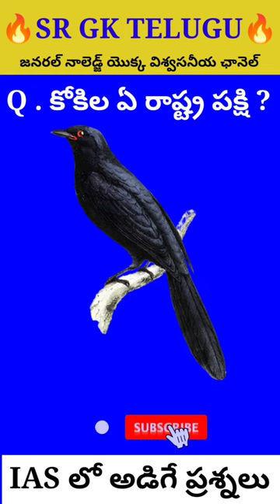కోకిల ఏ రాష్ట్ర పక్షి?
telugu facts
telugu
trending facts in telugu
interesting facts
facts,amazing facts
telugu mysteries
vr facts
vr raja facts
unknown facts
most interesting facts
mindblowing facts
mass gainer
mass gainer uses
mass gainer kaise use karen
best mass gainer
power mass gainer
uses of mass gainer
supplements villa mass gainer
cheapest mass gainer
mass gainer khane ka sahi time
mass gainers
value for money mass gainer
mass gainer kab lena chahiye
pocket friendly mass gainer
mass gainer se vajan badhega
best and cheapest mass gainer
chahra ful jayga mass gainer khane se
mass gainer se ful jayga chahra .
varun facts
facts in telugu
telugu facts
amazing facts
who facts about rare things
unknown facts
facts
varun facrs
who facts about camera caught
arun facts
who facts about rare birds
rare humans facts
rare animals facts
vr facts
old trees facts
unknown facts in teugu
horror facts telugu
trlugu facts
facts in horror roads
peedest snakes facts
kashedi ghat road horrors facts